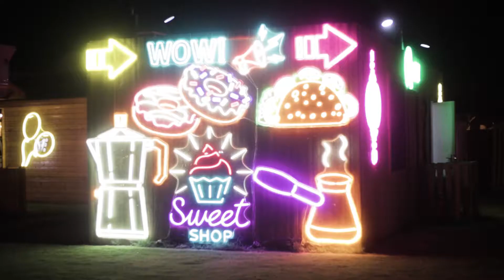there's Beauty in the mundane // Vlogmas day 10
sometimes the most mundane things are the things that inspires us the most.
always for beauty around you, and avoid looking at the ugly side of life

Hope you like this quick vid.
5150randysmig on instagram